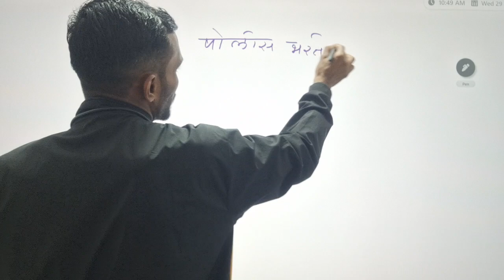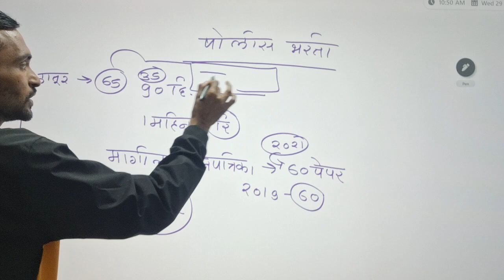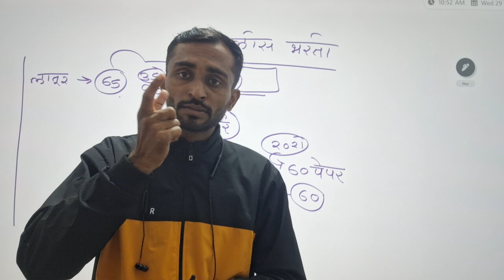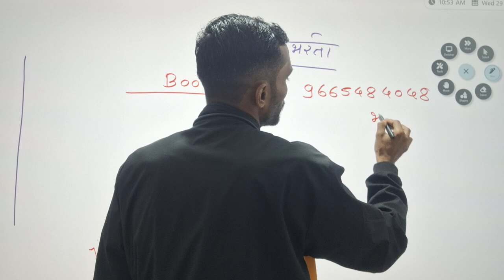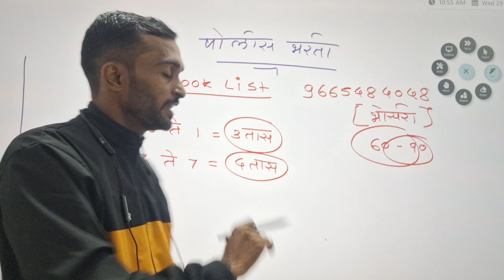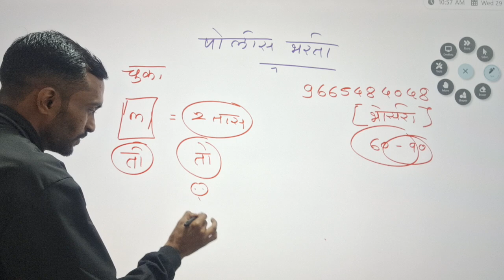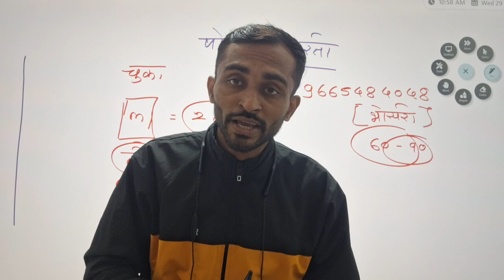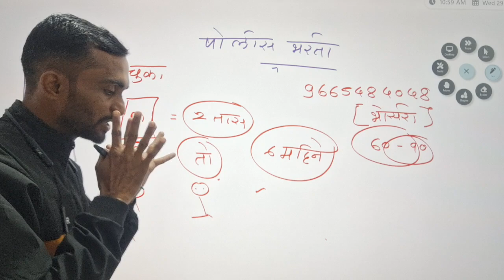POLICE Bharti study plan 90 days || Police Bharti study plan accurate || Police Bharti update